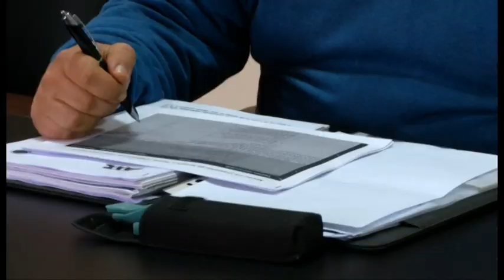Kontrata "1 euro" për fasonët, Ahmetaj: Synojmë hapjen e vendeve të reja të punës